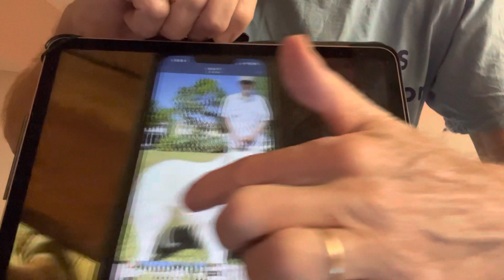The most noble and majestic of all dogs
Great Pyrenees, history, dog training, ode to a fluffy white dog, flock guardian, livestock guardian, sheep dog, Pyrenean mountain dog, le grand chien de Montaigne